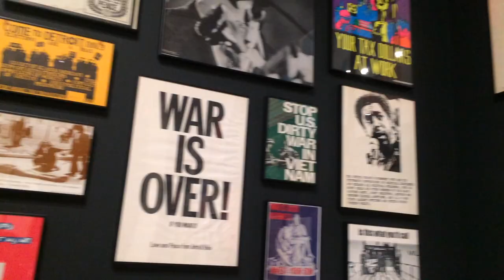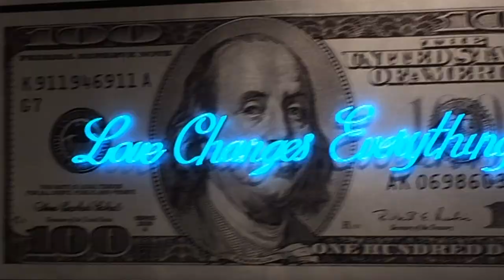Frozen in New York City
my trip to New York City with Nola... in 1 minute and 24 seconds, enjoy! song: NEW DORP. NEW YORK by SBTRKT (feat. Ezra Koenig)